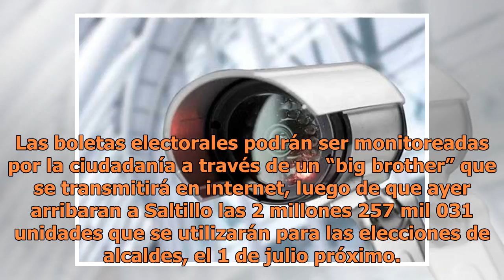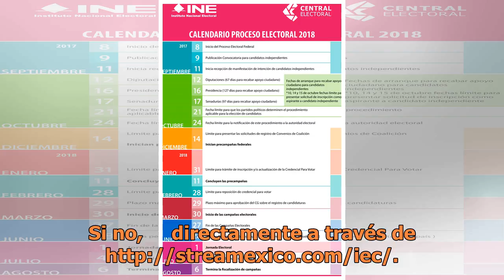Usan ‘big brother’ para vigilar boletas electorales de Coahuila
Las boletas electorales podrán ser monitoreadas por la ciudadanía a través de un “big brother” que se transmitirá en internet, luego de que ayer arribaran a Saltillo las 2 millones 257 mil 031 unidades que se utilizarán para las elecciones de alcaldes, el 1 de julio próximo. La consejera presidenta,...